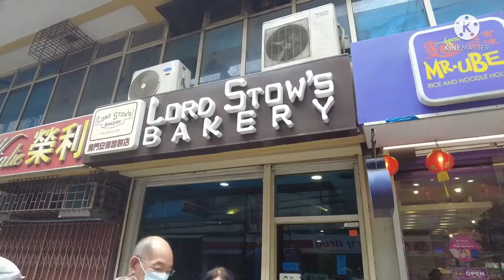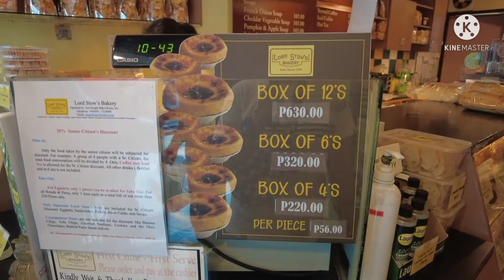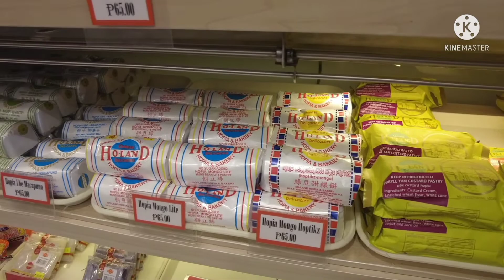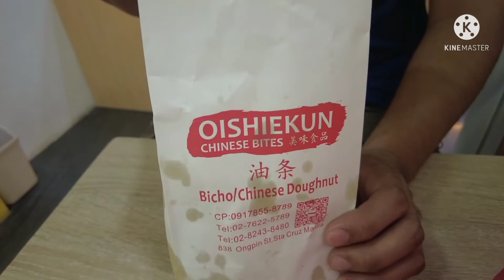BINONDO FOOD CRAWL | LORD STOW'S EGG TART | SHANGHAI FRIED SIOPAO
Binondo FOOD CRAWL

FOOD REVIEW for Lord Stow's, Shanghai Fried Siopao, Yo! Madi Yogurt Shake, Oishiekun Chinese Bites and Holad Chinese Delicacies